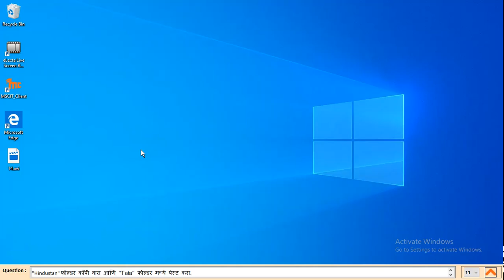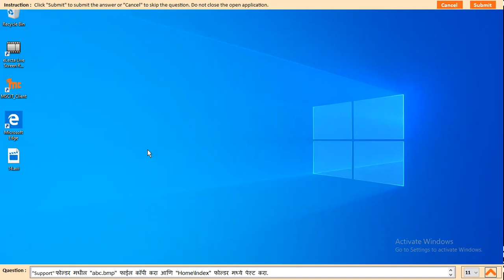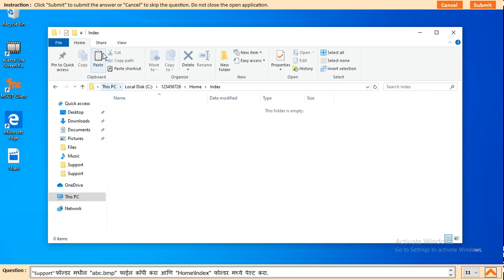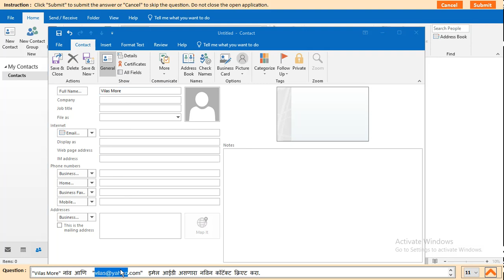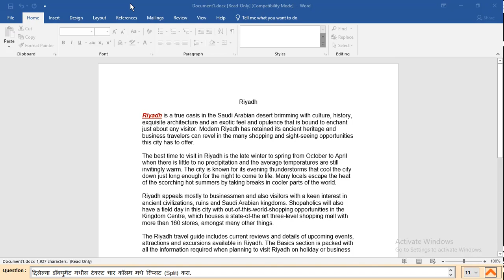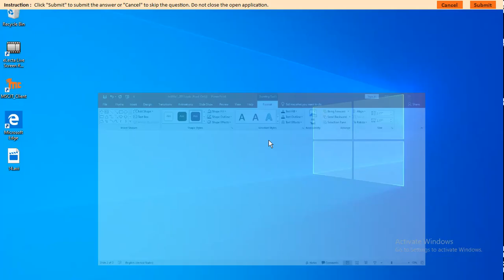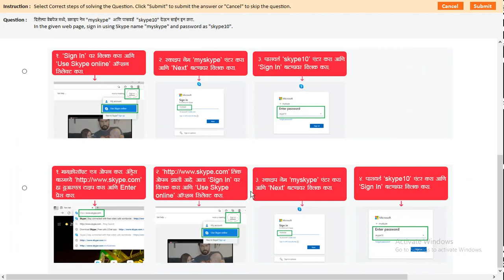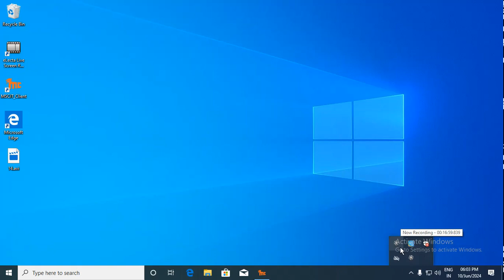MS-CIT 11/06/2024 9.30AM finel exam fast bacth sem quection 100 %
tumhala finel exam cha pepar pahijet asel tar mala comment kara
नमस्कार विध्यार्थी मित्रांनो तुम्ही बगत आहात Sachin Rakhewad s.s या चॅनेल मध्ये तुमचे सर्वांचे स्वागत आहे.